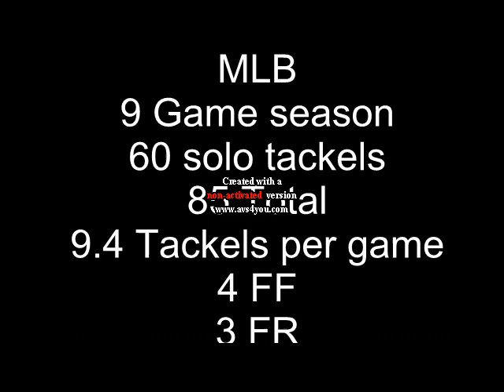Linebacker Highlights #21 (HD)